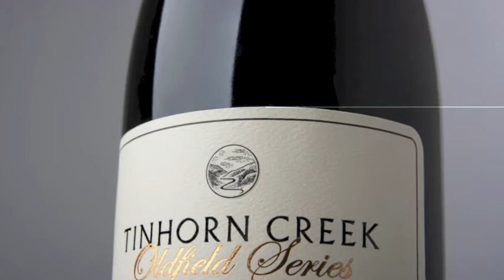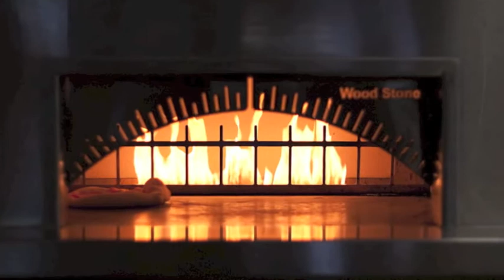Miradoro Restaurant at Tinhorn Creek Vineyards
Jeff Van Geest, executive chef of Miradoro at Tinhorn Creek Vineyards in Oliver, British Columbia, shares some insight into the dynamic of designing the cuisine at a winery restaurant in the Okanagan Valley.